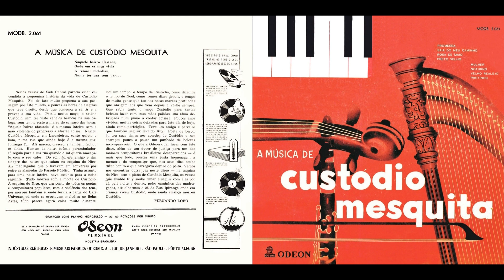Roberto Paiva - Noturno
FAIXA 6/8: Noturno - Roberto Paiva